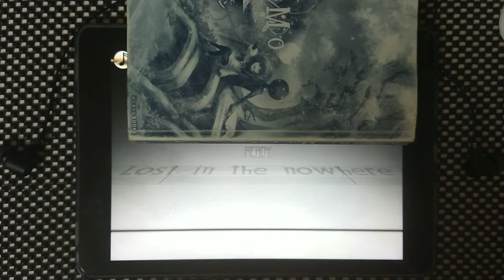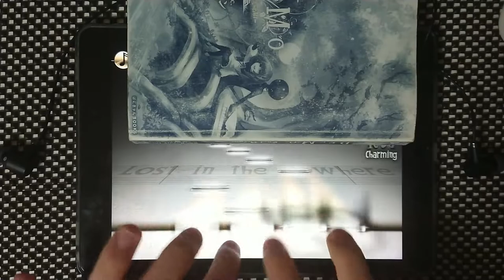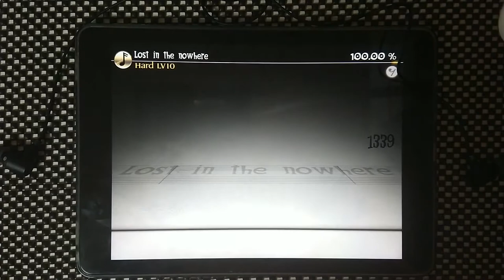[Deemo] Lost in the nowhere HARD 100.00% ALL CHARMING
Level 10 End